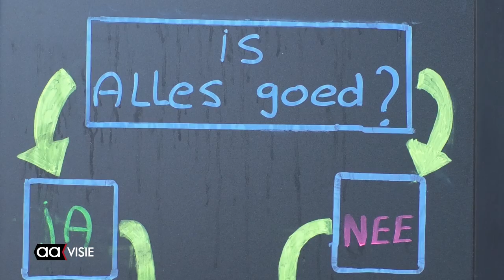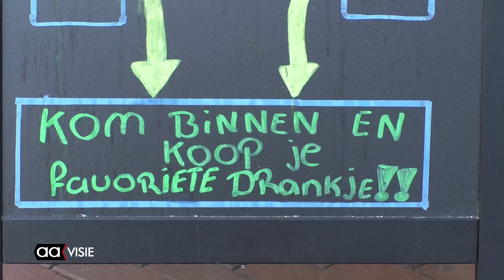Hitte in Almelo: we maken het er maar het beste van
De slijter op de hoek merkt dat zijn omzet minder wordt naarmate de temperatuur omhoog gaat. Het werk aan het havenhoofd gaat gewoon door, ondanks de stoffige omstandigheden en de zeer hoge temperaturen.